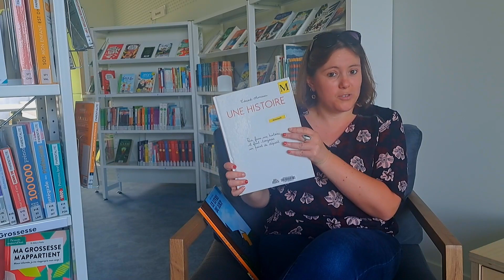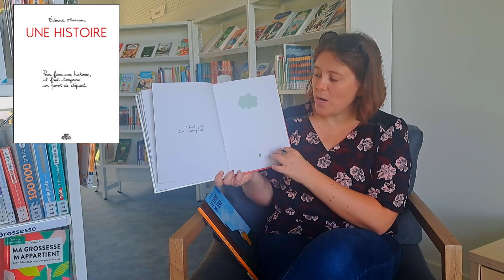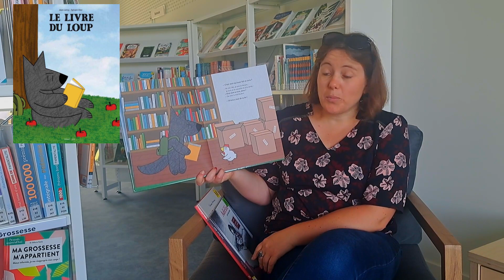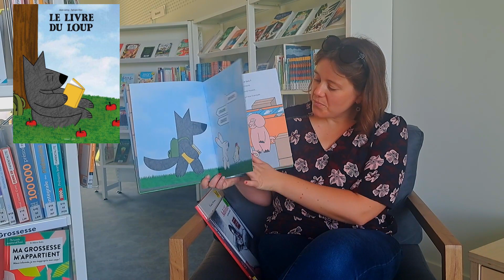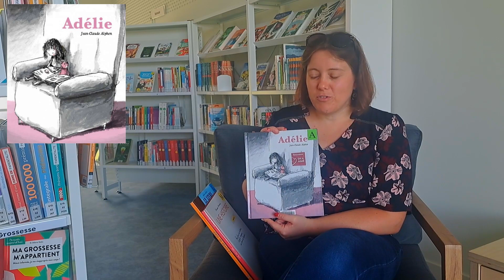Les coups de cœur de Sophie - Accueil de classes - septembre 2023